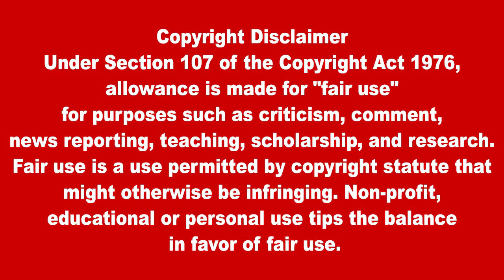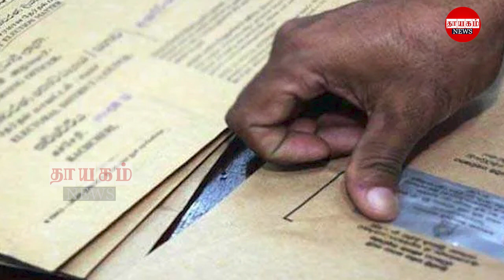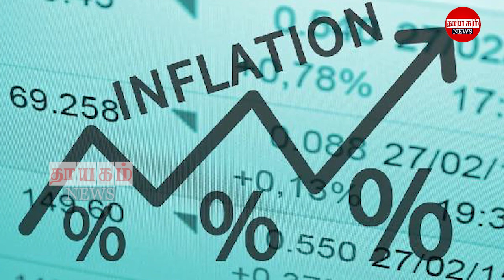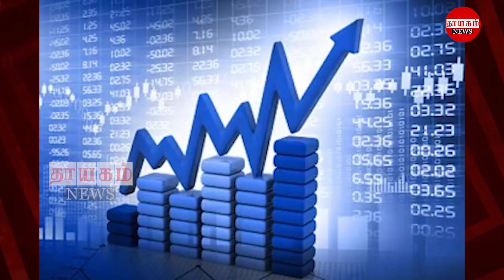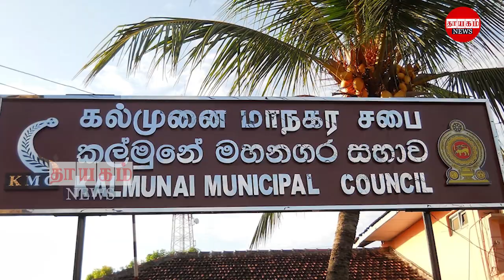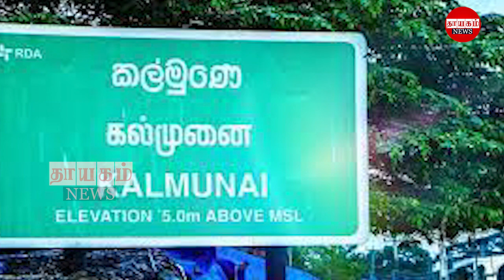பிரதான செய்திகள் 12.02.2023 | Today Sri Lanka Tamil News | ThayagamTamil News